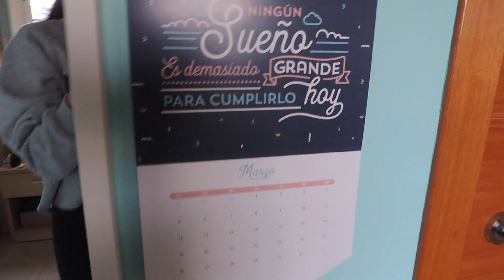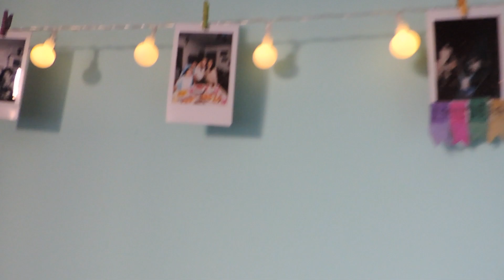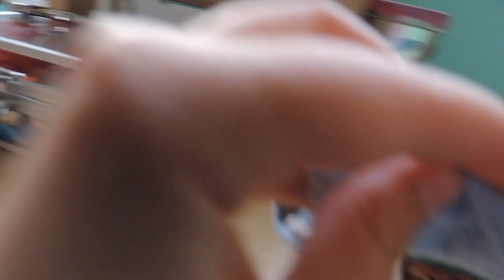ROOM TOUR + GARDEN TOUR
Focus Fans!
Open me up
Hi!
I hope you liked this video!!
This video was a collab with Princess kk!

If you don’t know who we are...
We are 3 best friends who decided to start a YouTube channel together! We did it for fun and we never knew we would arrive to +100 Focus Fans 😏😂
We make lifestyle, diy, comedy all sorts of videos! And we hope you like them!
If you want to collab...
*must have thumbnails on videos
*must have a schedule for putting videos up
*have +50 subscribers (if not we can discuss it on our insta)

BYEEEE
Subsciber Count
303